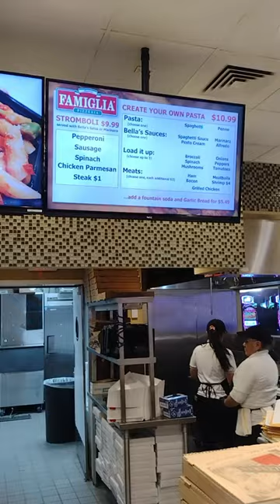AC jitney drivers worse, Pennie Alfredo with sausage